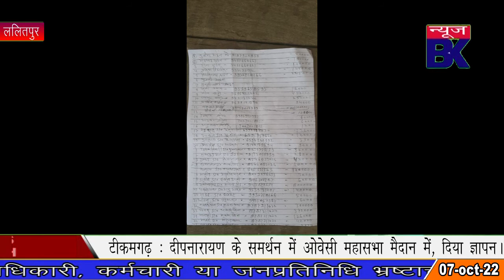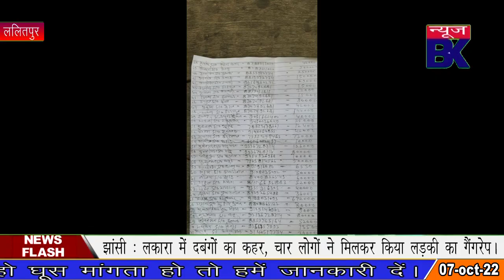सत्ता की आढ़ में करोड़ो का खेल कर गए भाजपा के दो बंधु!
Report : Manoj Jain